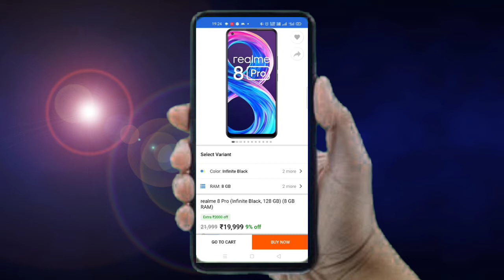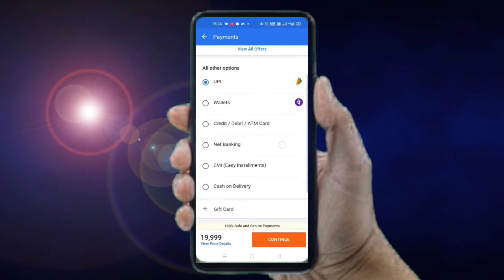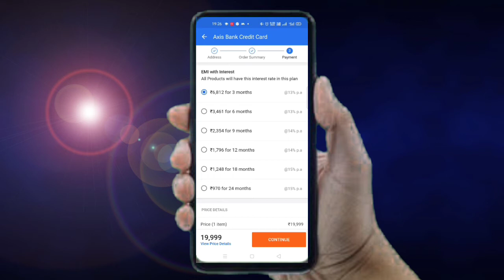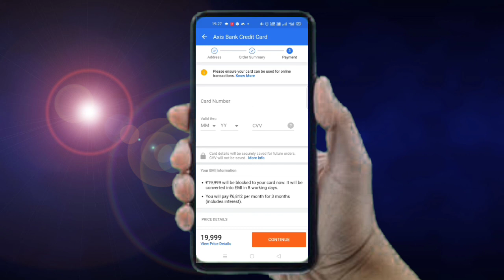Flipkart se emi pe mobile kaise buy kare Flipkart se emi pe phone kaise buy kare imran technic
Flipkart se emi pe phone  kaise buy karen
Flipkart se emi pe mobile kaise buy kare dabit card
Flipkart se emi pe mobile kaise buy kare credit card

Flipkart se emi pe saman  kaise buy kare